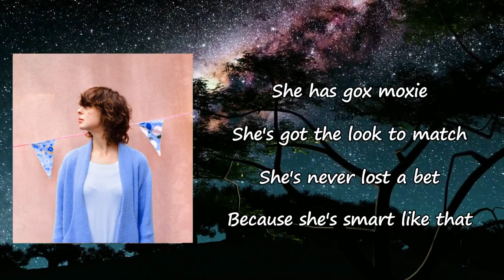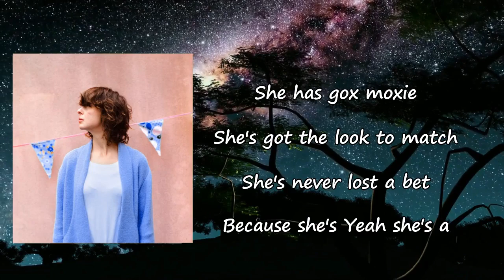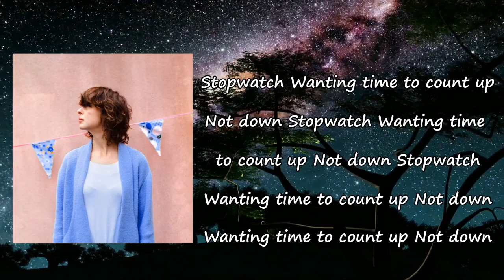LUWTEN - Stopwatch Lyrics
Songs: Stopwatch by Luwten
Album

Stopwatch Lyrics:

[Verse 1]
She leaves so easily
She's got a plan you see
She's got to make it work
She'll make the bubble burst
She has gox moxie
She's got the look to match
She's never lost a bet
Because she's smart like that

[Verse 2]
She's past and present tense
She's science fiction
She has a seventh sense
And dances to a rhythm
That is silent and
Non violent undeniably inviting
For months she's worked in dark
With nothing but a spark
'causе she's a

[Verse 3]
She will set foot whеrever
She's not all good forever
She's un- and confident
She's highly competent
She's ice and she is smoke
She'll laugh at all your jokes
With pen she'll write it on your arm
"You can't do me any harm"

[Verse 4]
She's looking for a mode
But no particular fashion
Something everlasting
She's asking many questions
She doesn't look for answers
She is the weatherman
She knows when to take her chances
She'll do it cause she's a

[Chorus]
Stopwatch
Wanting time to count up
Not down
Stopwatch
Not down
Stopwatch
Not down
Not down

[Verse 5]
Because she's
Yeah she's a

[Verse 6]
She lives in every home
She's never not alone
She wears too many clothes
In case, you know
She thinks that she can't break but
That that has all been done
Nothing new under the sun
She has something on the go
I know I know I know
'cause she's a

[Chorus]
Stopwatch
Not down
Stopwatch
Not down
Stopwatch
Not down
Not down